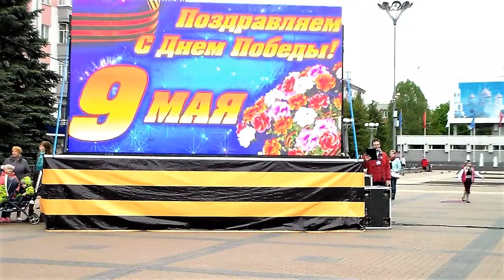Анастасия Гладилина – «Баллада о погибших летчиках»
Обладатель «Золотой лиры»  - Гран-при международного детского музыкального конкурса «Витебск-2016» XXV Международного фестиваля искусств «Славянский базар», финалистка конкурса «Детское Евровидение-2017», солистка студии эстрадного вокала «Дилижанс» Брянского областного Дворца детского и юношеского творчества им.Ю.А.Гагарина Анастасия Гладилина – «Баллада о погибших летчиках» (сл. Е.Евтушенко / муз. Е.Крылатов). Выступление на площади Партизан г.Брянск 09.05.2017.